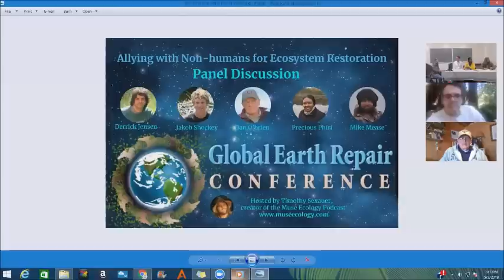Allying with Non Humans for Ecosystem Restoration: Panel at the Global Earth Repair Conference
Panelists include Derrick Jensen (author), Jakob Shockey (Beaver State Wildlife Solutions owner), Dan O'brien (author and Wild Idea Buffalo Company owner), Precious Phiri (Africa Centre for Holistic Management trainer), and Mike Mease (Buffalo Field Campaign cofounder).

You can hear more from Mike Mease and the Buffalo Field Campaign in episode 4 of the Muse Ecology Podcast kicking off the bison series

You can hear more from Dan O'brien and the Wild Idea Buffalo Company in Muse Ecology episode 7

Derrick and Precious will also be on future podcast episodes or webinars, which you can find